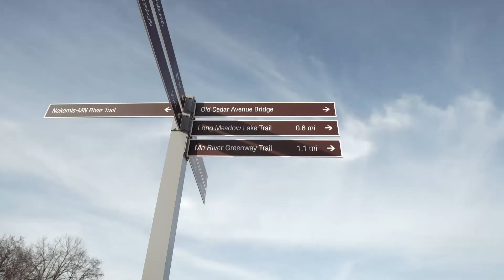Bloomington Garden Center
The snow is melting, the sun is coming out, and finally there's semi-warm weather in Minnesota. Although most of the trails and park are flooded, we made it the best we could at Bloomington's Garden Center.